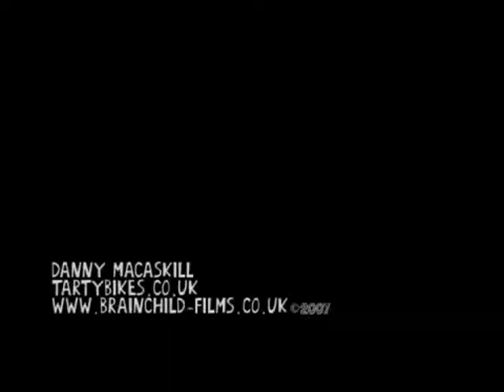Re Mountain Bike Trials Bike Trickster Danny Macaskill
Video antiquismo  de Danny Macaskill en una bicicleta Echo Pure de Trial
tema:
Sworn Amongst - Confused